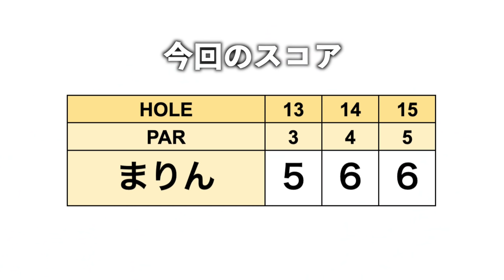フワっと上げてピピッと止める！新ウェッジでやっと理想のアプローチ出た!?【(マ)リンゴルフ#2】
今回は春に予定しているコンペの下見を兼ねて
まりんちゃんの1人ラウンドです。
また、前回出演した動画に寄せられた
コメントを読んでいきます！